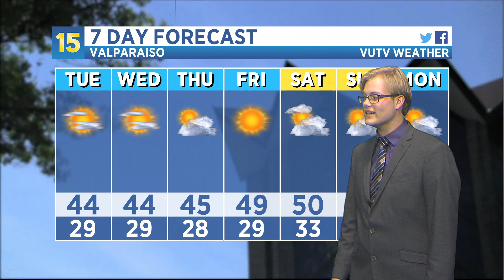Weather Update 11/1/2021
VUTV's Konnor Stump gives you an inside-scoop to this weeks cold and dry start to November. Expect to see highs in the mid-40s and lows in the upper-20s for Valparaiso. Areas north of Valparaiso will see moderate wind gusts until Wednesday. Areas east of the lake should expect to see a chance for lake effect precipitation. Overall, Valparaiso and the surrounding areas will continue to maintain a fair and cool forecast for the week ahead.